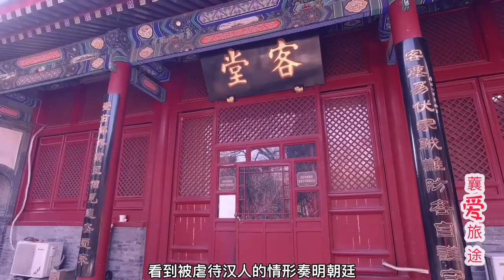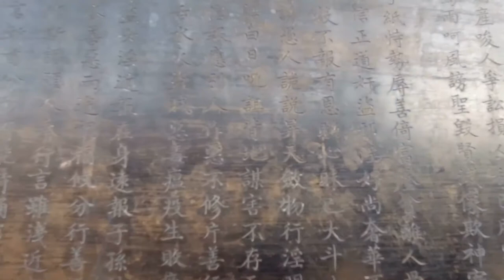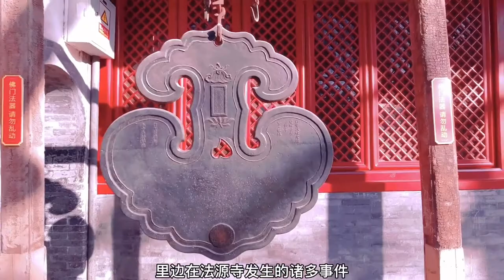北京法源寺是有故事的地方。聊聊唐太宗安禄山宋钦宗和李敖的故事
昆仑流石
一座法源寺半部中国史，成就了李敖的寺院和多位历史名人的故事北京法源寺是有故事的地方。聊聊唐太宗安禄山宋钦宗和李敖的故事